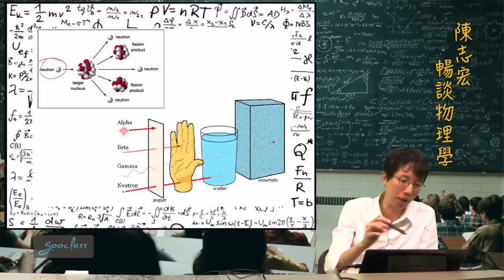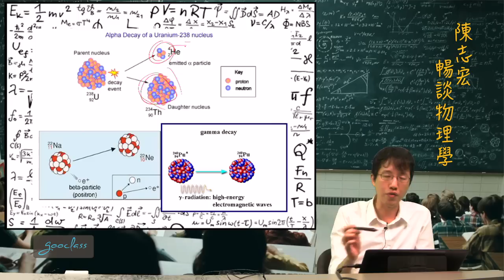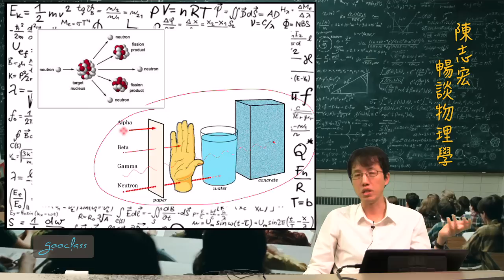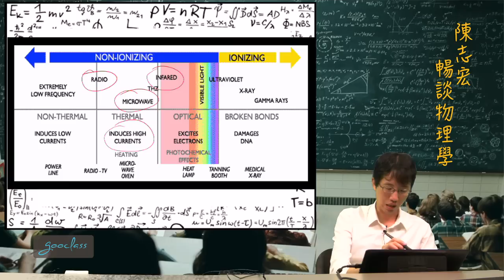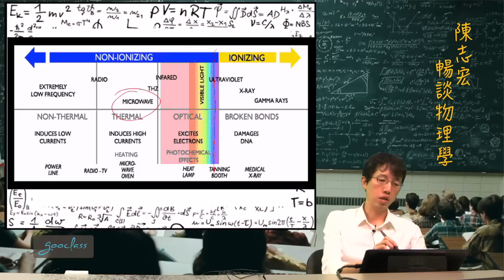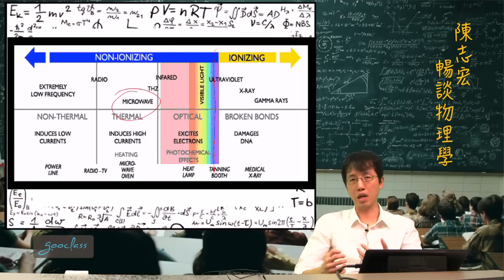32-2日常生活的非電離輻射《陳志宏暢談物理學》